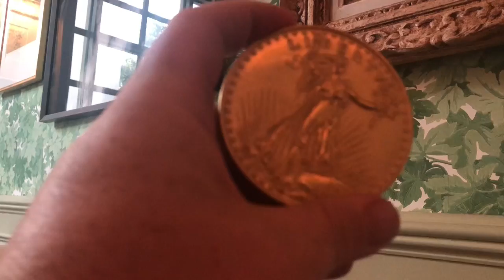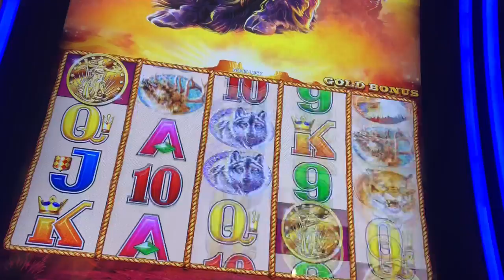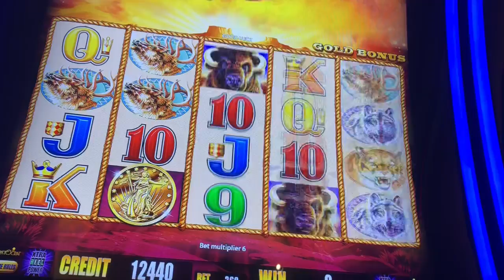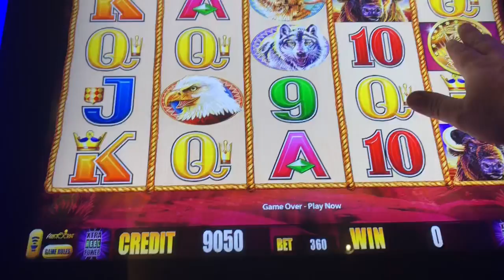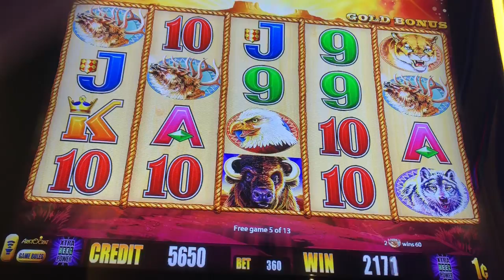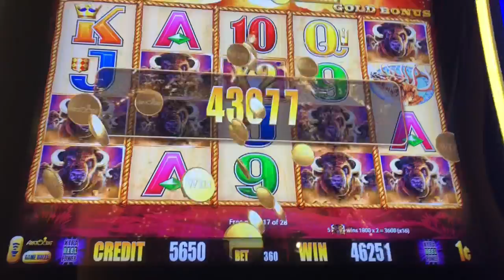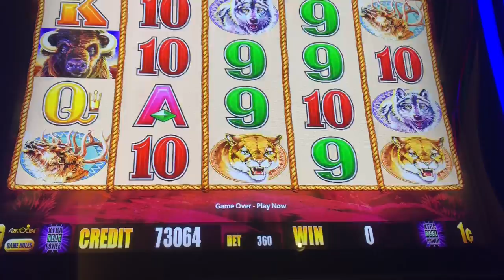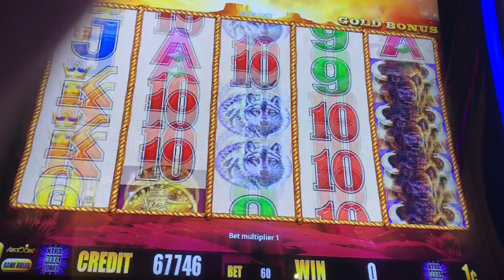Buffalo Gold 10/20/18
Great win let’s roll Buffalo